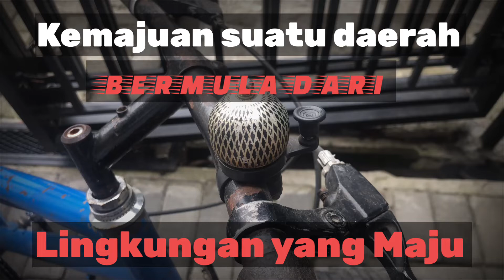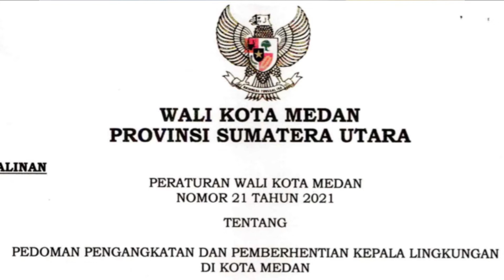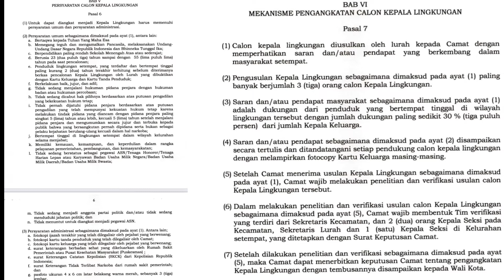Apa Tugas Kepala Lingkungan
Lingkungan adalah wilayah terkecil dalam kelurahan, dipimpin oleh Kepling. Banyak soalan lingkungan yang harus ditanggulangi.
Salam hijsu